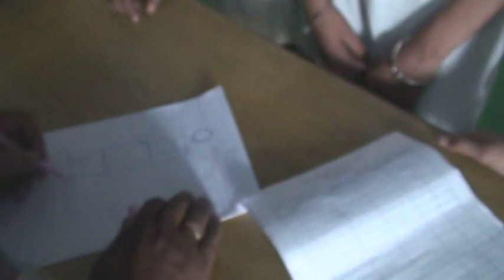How to draw Human Figures For Beginers //Drawing Tips By Artist Mohan Lal Ji.